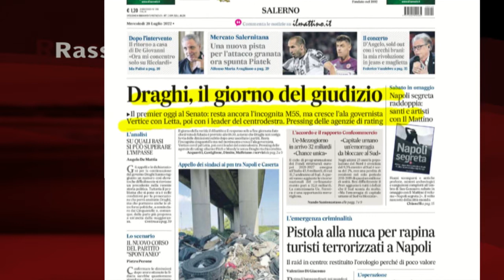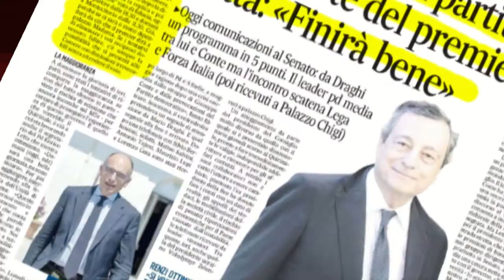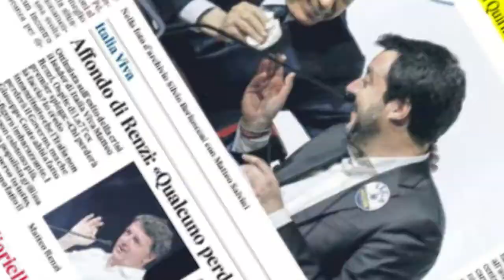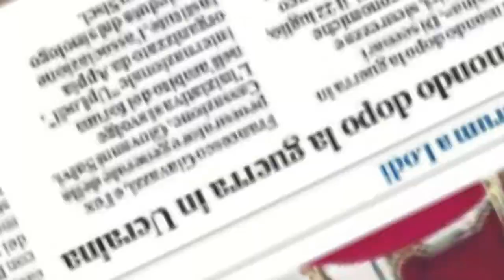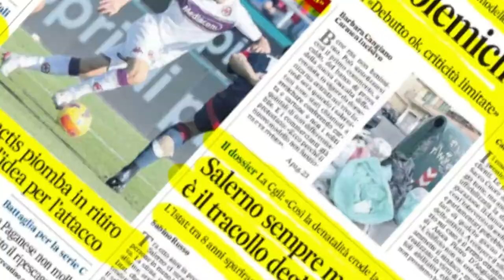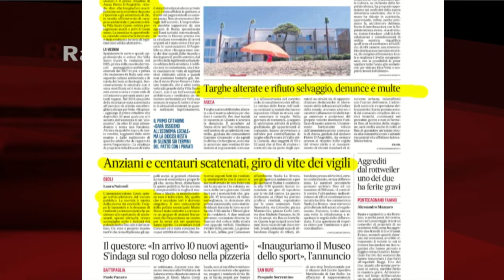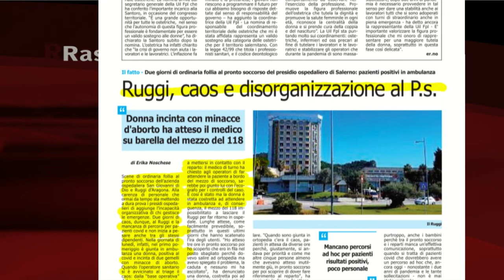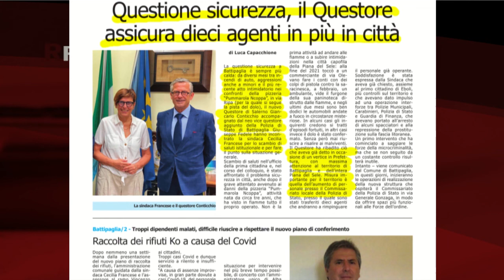RASSEGNA STAMPA 20/07/2022